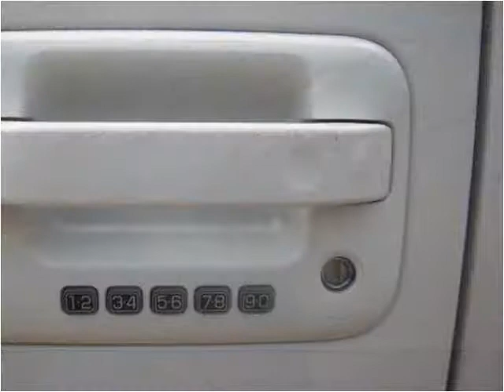2008 Ford F-150 Used Cars Florence MS